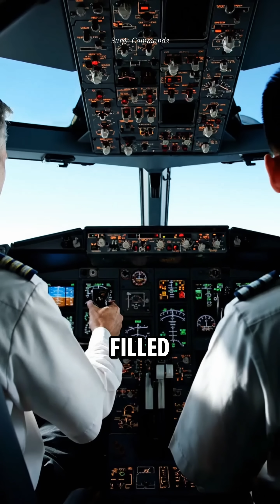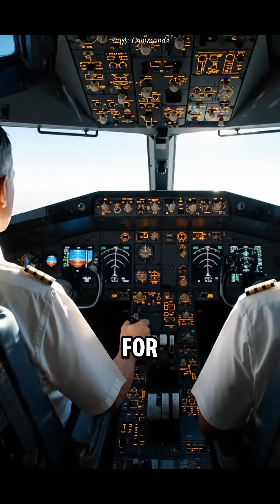Oscar Oscar Delta Lima – The DHL A300 That Refused to Fall | Baghdad Missile Strike Miracle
When a DHL Airbus A300—call sign Oscar Oscar Delta Lima (OO-DLL)—took off from Baghdad in November 2003, nobody expected history to unfold. Just minutes into the flight, a surface-to-air missile tore into the aircraft’s left wing, destroying all three hydraulic systems and leaving the jet completely uncontrollable.

Yet in the middle of a war zone, three crew members performed one of the most extraordinary feats in aviation history. With no steering, no hydraulics, and fire raging across the wing, they discovered a single, desperate solution: engine-only control. For nearly 20 minutes, the pilots fought physics, fire, and fate as they guided a crippled 150-ton aircraft back to the runway—using nothing but asymmetric thrust.

This documentary uncovers the real events, cockpit moments, and split-second decisions behind the Baghdad missile strike survival that shocked the world. A true story of skill, focus, and human resilience under impossible pressure.